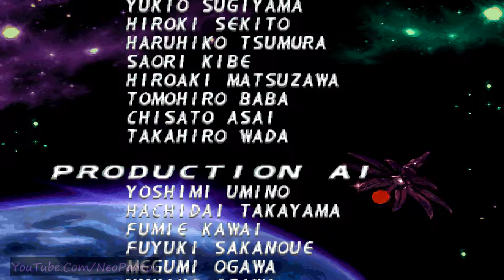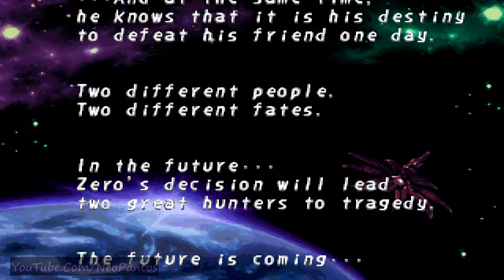Mega Man X4 - Part #6 "Finale"